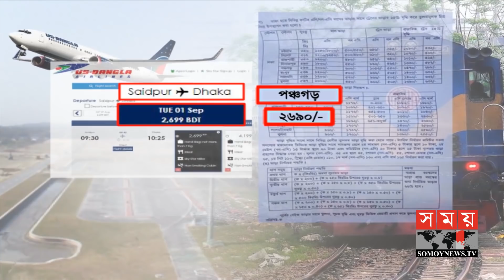বাংলাদেশের ট্রেনের ভাড়ায় চড়া যাবে বিমানে? | Bangladesh Train | Somoy TV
ঢাকা থেকে উত্তরের জেলা সৈয়দপুরে বিমানে পৌঁছাতে সময় লাগে ৪০-৪৫ মিনিট ভাড়া ২৫০০ থেকে ২৭০০ টাকা। রেলপথে পঞ্চগড়ে যেতে সময় লাগে ১০-১২ ঘন্টা আর এপথে ট্রেনের এসি কেবিনের নতুন প্রস্তাবিত ভাড়া ধরা হয়েছে জনপ্রতি ২৬৯০ টাকা। একইভাবে ঢাকা থেকে চট্রগ্রাম, যশোর ও রাজশাহীর প্রস্তাবিত ট্রেন ভাড়া বিশ্লেষণ করে দেখা যায় প্রায় বিমানের সমপরিমান।